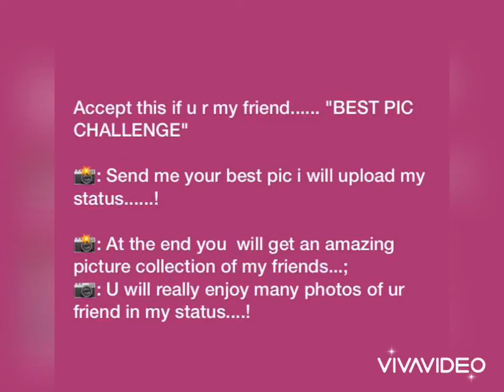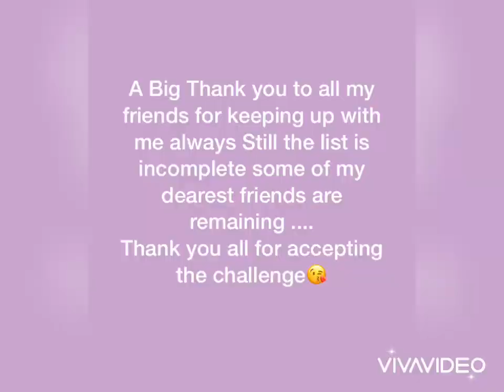Luckdwon challenge for friends picture | Precious Memories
Lockdown challenge😊😘Precious memories😍 staysafe😊 tc stay home be healthy be happy always 😊. challenge Is still on for everyone those who haven’t sent the pics can send it anytime 😎